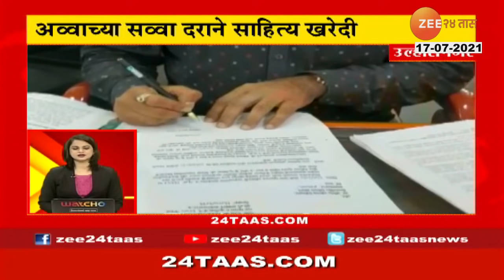THREE ARRESTED IN UTTAR PRADESH CONVERSION CASE